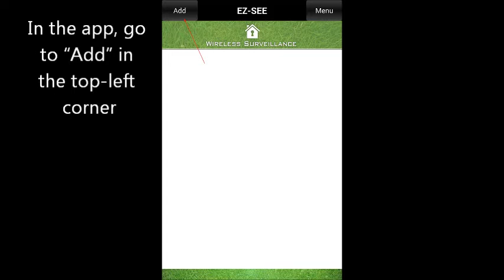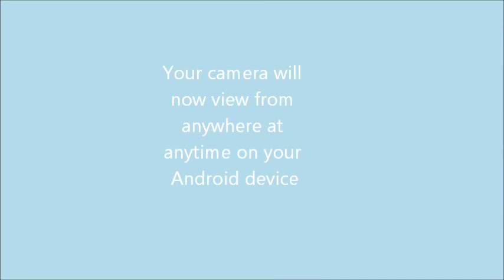How to set up your Zone Shield Wi-Fi camera on a Android device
Quickly set up your hidden Zone Shield camera using this video on any Android device. From SleuthGear line of hidden cameras